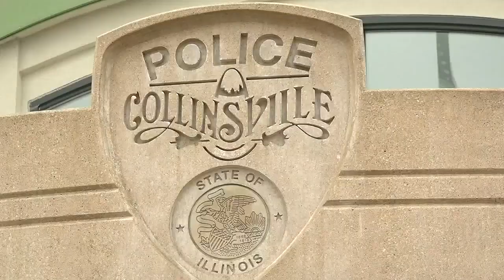Catalytic converters stolen from school buses